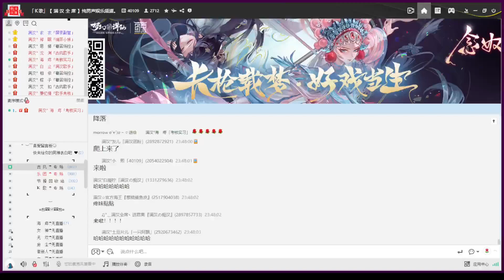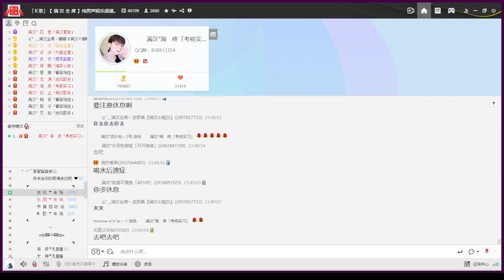20221215 疼妹閃現 ﹝海疼﹞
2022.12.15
00:00 古風廳晚上
──離大譜了疼妹？！